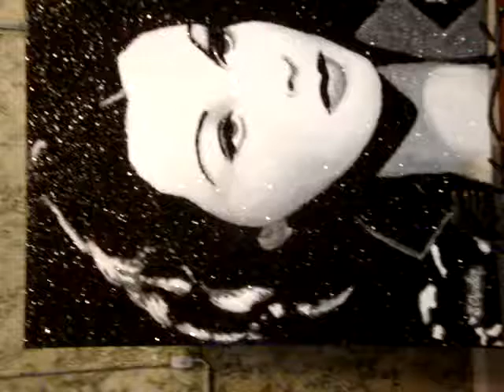Vivian Leigh Crushed Glass Painting By Stephani Chandler